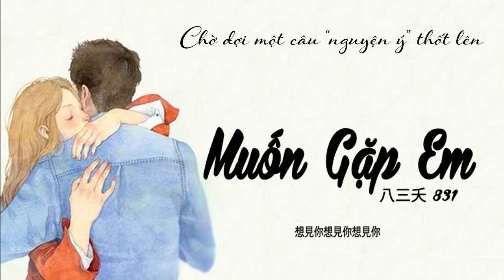(Cover lời Việt) Muốn Gặp Em - 八三夭 831《想見你想見你想見你》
Lời : Tiểu Long Bao
Lyrics:
Tình ái bị chôn vùi tựa di tích
Dùng tưởng tượng khắc họa thành kí ức
Tưởng niệm từ thế kỉ nào
Mới là khắc cốt ghi tâm
Thật mong kỉ băng hà lại tái diễn
Để ôm chặt em vào lòng của anh
Nụ cười em giúp chữa lành
Hồi sinh cuộc đời của anh
Ngày phong cảnh chẳng còn em
Hoang tàn bao phủ, văn minh ngỡ mất đi
Liệu sẽ có một kì tích
Hy vọng dù chỉ một tia thôi
Liệu có lần nữa gặp em
Muốn gặp em, muốn được gặp em
Tương lai quá khứ, anh chỉ muốn gặp em
Dẫu cho có vạn dòng thời gian, nguyện sẽ băng qua
Gặp gỡ nơi biển người
Đã dùng hết lập luận logic giải mã tình yêu là câu hỏi khó nhất
Em có chăng như anh
Trông về đối phương
Chờ đợi một câu “nguyện ý” thốt lên